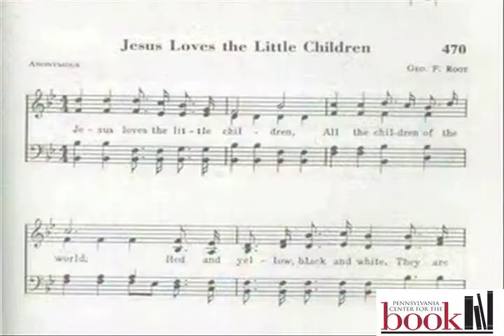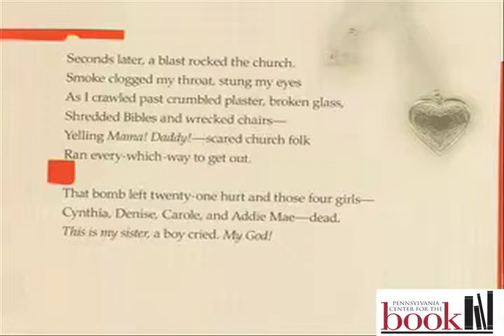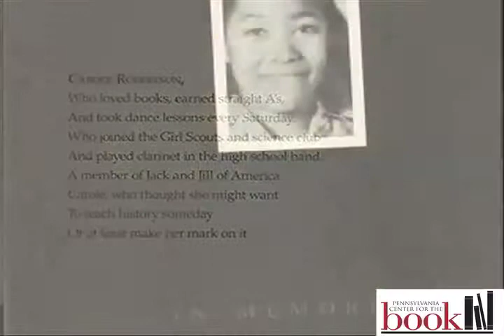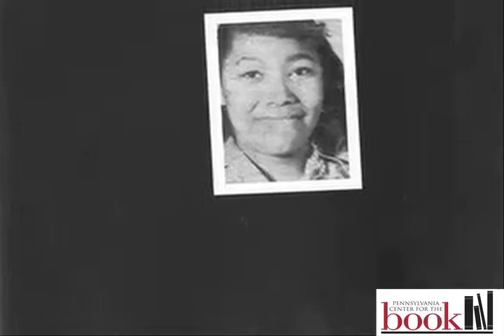Lee Bennett Hopkins Award- 2008- Carole Boston Weatherford- Birmingham 1963